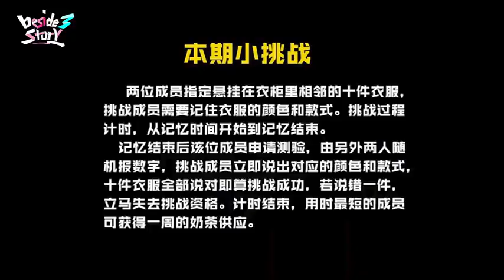Beside3story MINGRUI, XINLONG, ZIHAO BOYSTORY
"Ming" and "Xin" love will be more "hao"
Li Zihao, who was caught by the back of the neck by the "Evil Long" and the "Evil Dog" in the fitting room!
Single bet*1.
Let’s take a look at "Beside3Story"